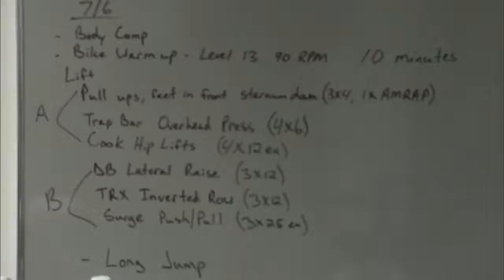Behind the Battle: 2014 Development Camp Part 1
Go Behind the Battle as CBJ prospects arrive in Columbus and prepare for the Blue Jackets 2014 Development Camp.